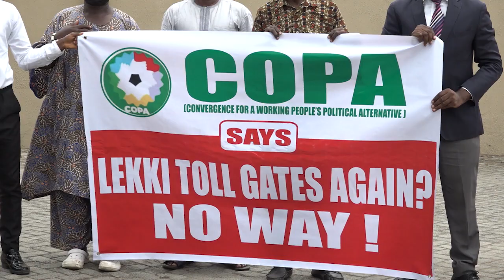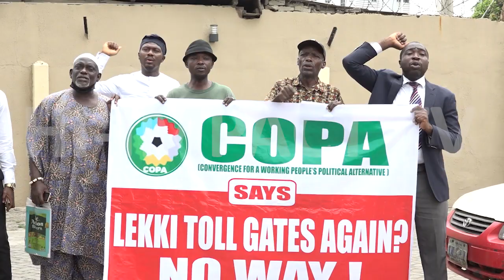PRESS CONFERENCE - CDHR CALLS FOR JUSTICE